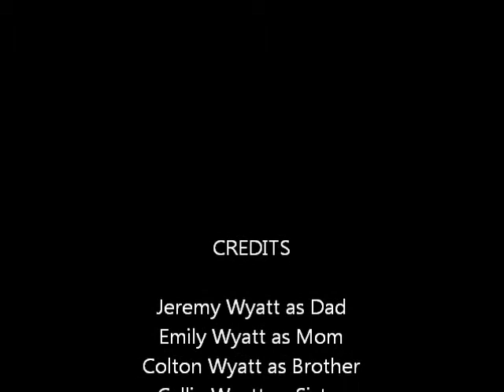Dinner Time!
Description